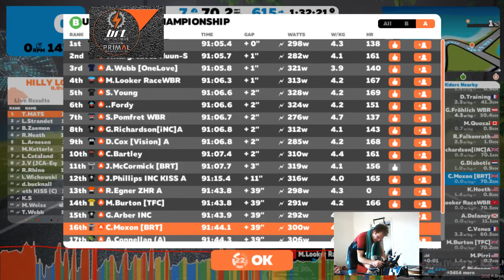Zwift: UK National Championships 2018